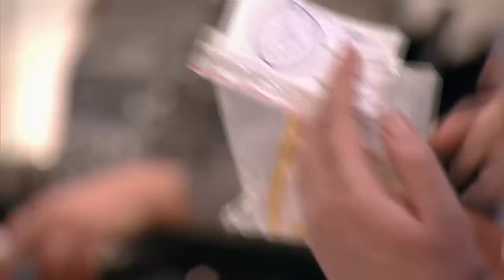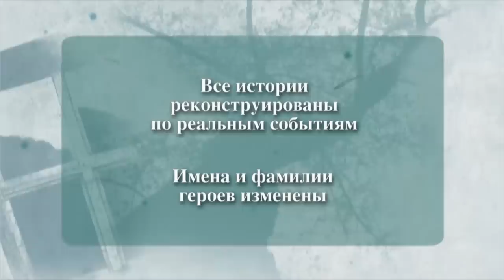По делам несовершеннолетних | Выпуск 843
«Отцы и дети» — это не просто название романа. «Отцы и дети» — это проблема непонимания подростков и родителей, которая не просто портит отношение в семье. Скандалы, нежелание услышать ребенка, а порой и откровенная жестокость, вызывают протест. Как наладить отношения со своим ребенком, сохранить доверие и взаимопонимание расскажут психологи. Но, к сожалению, далеко не всегда из-за повседневной суеты мы вовремя понимаем: надо срочно идти к специалисту! Ситуация выходит из-под контроля и тогда уже судьбу ребенка решает суд. Все это в программе - По делам несовершеннолетних.